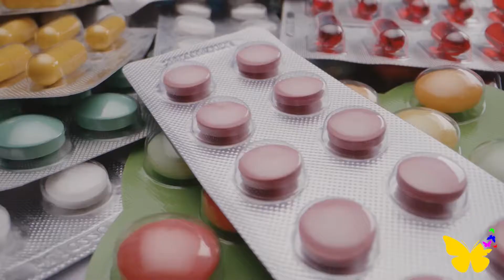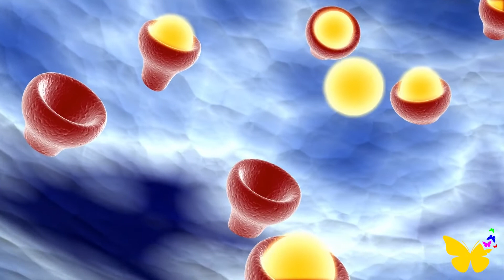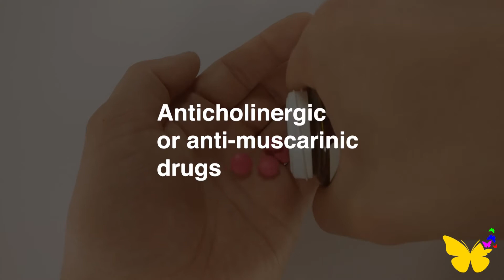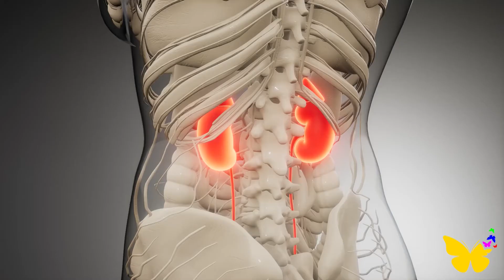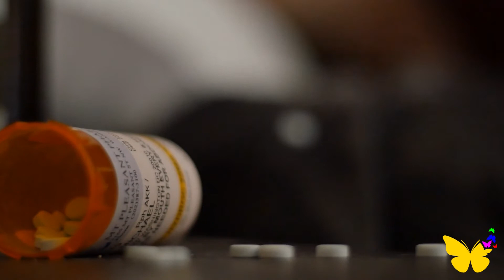DRUGS FOR ANXIETY: You're At 84 % RISK FOR DEMENTIA & ALZHEIMER'S With These 2 Drugs For Anxiety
DRUGS FOR ANXIETY: You're At 84 % RISK FOR DEMENTIA & ALZHEIMER'S With These 2 Drugs For Anxiety - In this video, you will discover the shocking adverse effects of anxiolytic drugs. I will share with you the potential toxicities of the two most common medications used for anxiety. Make sure you watch this video till the end so you can decide whether you want to take these drugs or not.

Remember, You Can Live Without Anxiety!
Katarina Iznaga